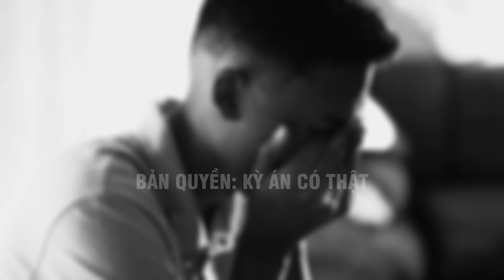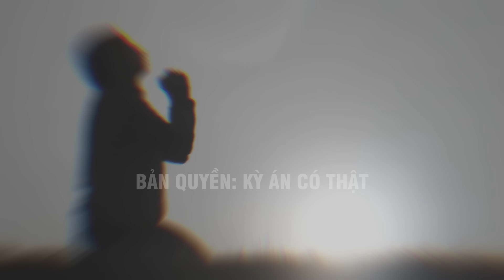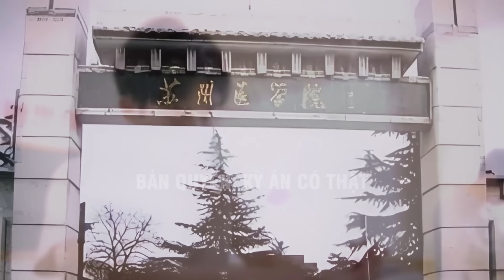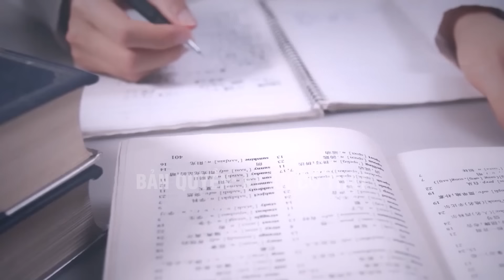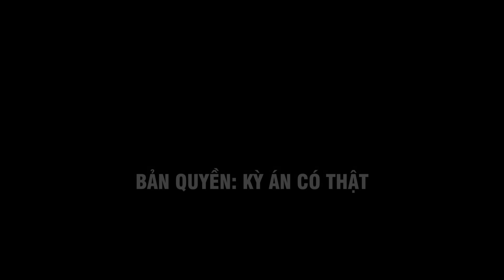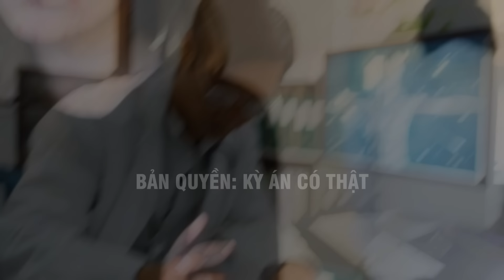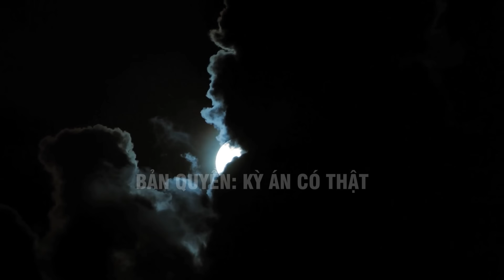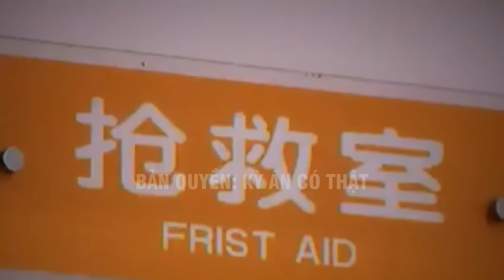Kỳ Án Trung Quốc - Bác Sĩ Âm Thầm Hạ Độ.c Vợ Vì Chán Làm Chạn Vương